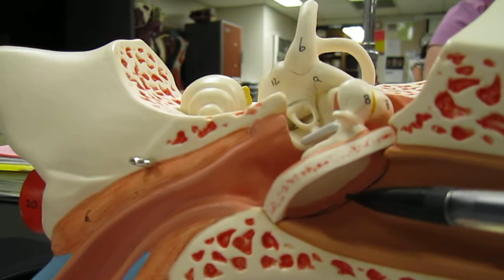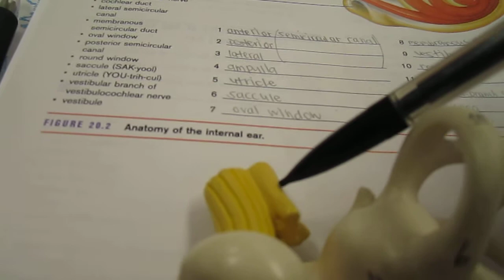Ear Anatomy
Corrections:
tympanic membrane = outer ear
malleus, incus, stapes = middle ear
oval window & thereafter = inner ear
semicircular canals. at 1:32 should be lateral & at 1:35 should be anterior